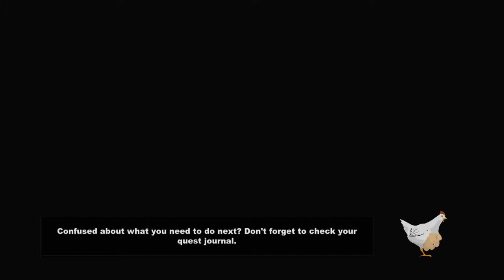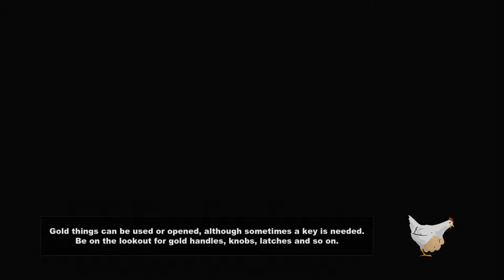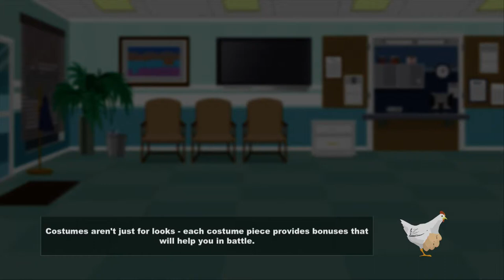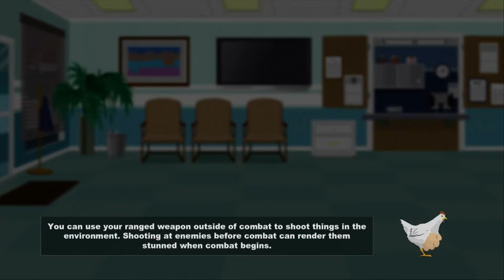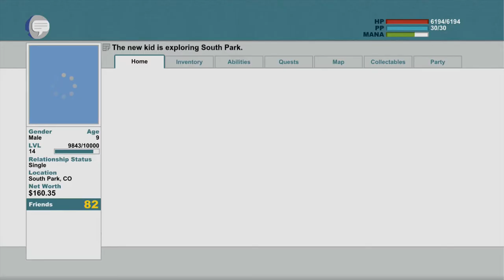South Park TSoT 52 Unplanned Parenthood